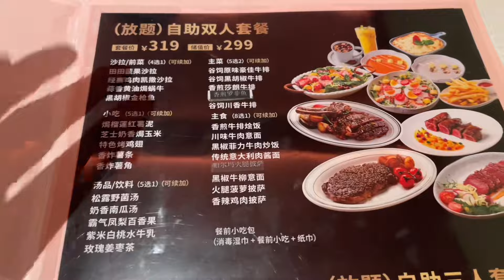推荐重庆这家牛排自助，品质高味道好，双人319元任吃